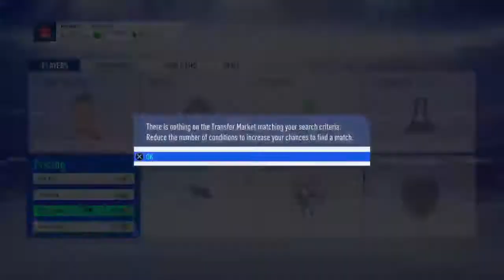Ryan Duncan is a weapon 9 (FIFA 19 ULTIMATE TEAM)